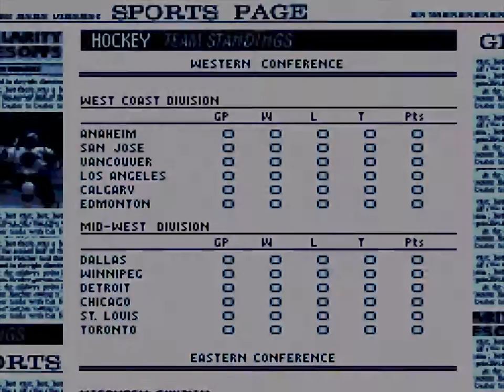Brett Hull Hockey 95 - Sega Genesis (Title Screen And Demo)